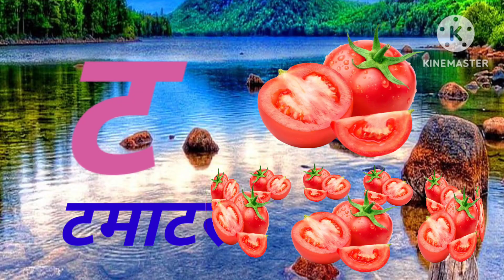अ से अनार आ से आम, हिंदी वर्णमाला, क से ककड़ी अआइईउऊ, हिंदीस्वरव्यंजन a se anar aa se aam#kids#short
अ से अनार आ से आम, हिंदी वर्णमाला, क से ककड़ी, अआइईउऊ, हिंदीस्वरव्यंजन a se anar aa se aam#kidssong
hello friends
is video me apko Hindi varnmala with pictures dekhne ko milega

@Nimya  study
@ Hindi English pathsala
@ chhutu Hindi tv
hindi rhymes#hindi varnamala#hindi rhymes for kids#hindi rhymes for children#rhymes in hindi#Hindi swarvayanjan learn hindi alphabets#hindi letters#Hindi kakhra Hindi alphabets